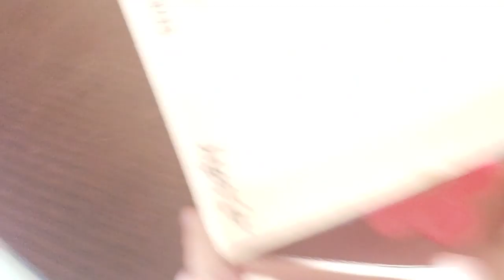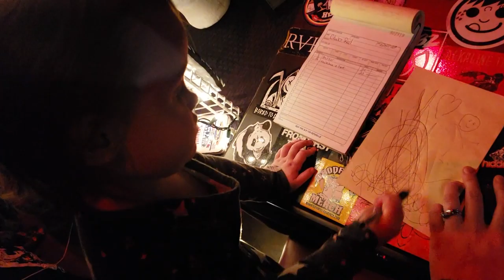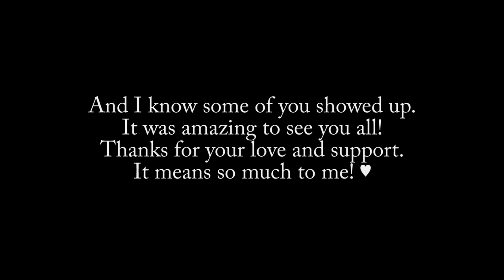WE OPENED FOR ESCAPE THE FATE AND GREELEY ESTATES! | 25 Days of Vlogmas: Day 21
End screen song: The Take Over - Jealousy (unreleased)

Title: Propeller
Artist: Silent Partner